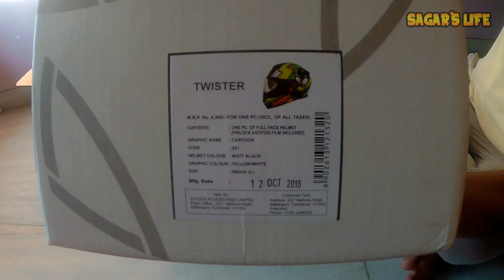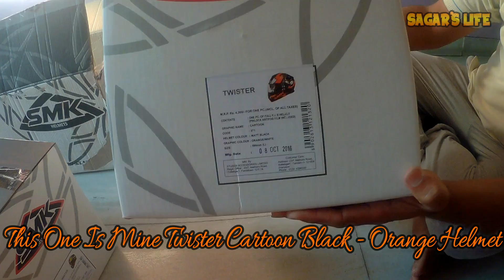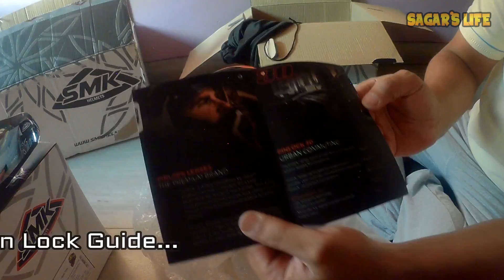SMK TWISTER Helmet Unboxing || PIN Lock || ECE certified || Best Buy Under 5K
This is one of the best helmet for the price of ₹4300 available in INDIA. It can be purchased online from the links given below.

Moto Central
Twister Cartoon Black - Orange Helmet

Helmet Features

External shell: aerodynamic, moulded in EIRT (Energy Impact Resistant Thermoplastic)
Ventilation: all air-vents are adjustable. Air-vents on the chin, an air-vent on the upper part of the shell, rear extractor
 It has dynamic ventilation system which allows you to wear the helmet for those long rides, without having to feel suffocated, hot and sweaty. It also promises utmost resistance and toughness.
The EPS padding is of regulated density and it has been lined with anti-allergic velveteen. It is soft and will cushion your head against shocks or a sudden impact.
High quality U.V. resistant Polyurethane paints used for aesthetic enhancement.Certification: ECE Certified

 GEAR I USE :
Large Carrying Case for SJCAM & GoPro =
40-in-1 Outdoor Sports Essentials Kit for Gopro 5/4/3+/3/2 and SJCAM =